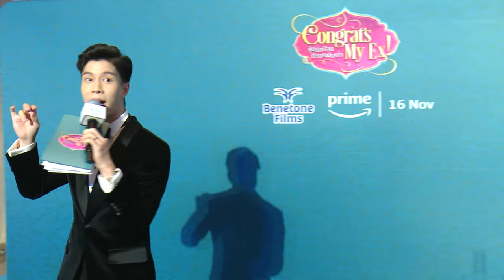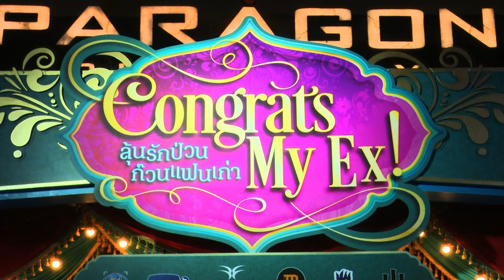Congrats My Ex! ลุ้นรักป่วนก๊วนแฟนเก่า Premiere Gala | ภาพบรรยากาศการเดิน Blue Carpet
ภาพบรรยากาศการเดิน Blue Carpet งานฉายภาพยนตร์ Congrats My Ex! ลุ้นรักป่วน ก๊วนแฟนเก่า รอบปฐมทัศน์ เมื่อวันที่ 15 พฤศจิกายน 2023 ณ พารากอน ซีนีเพล็กซ์